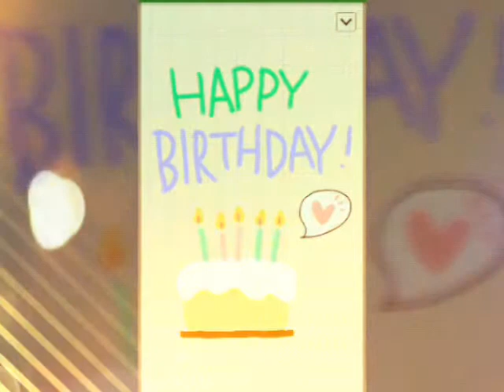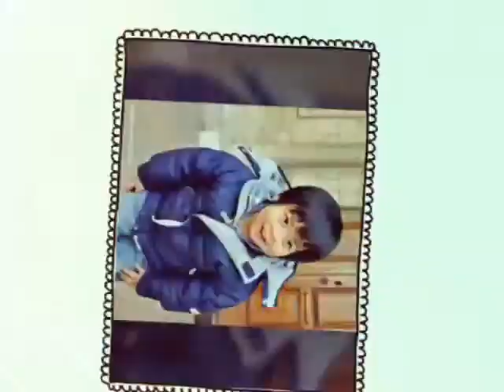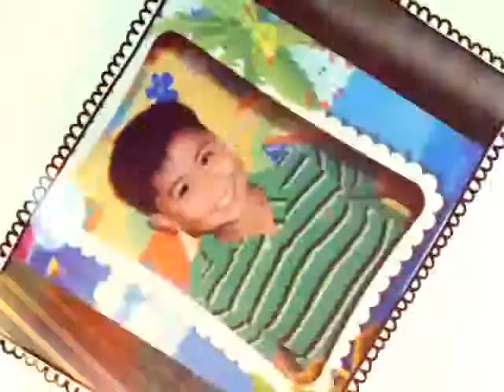Chester 7'th birthday 2016